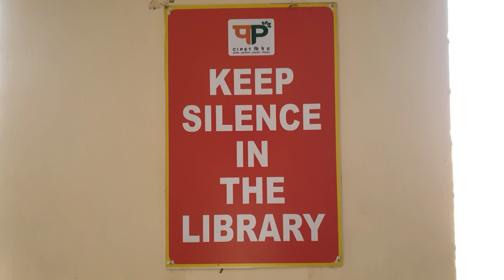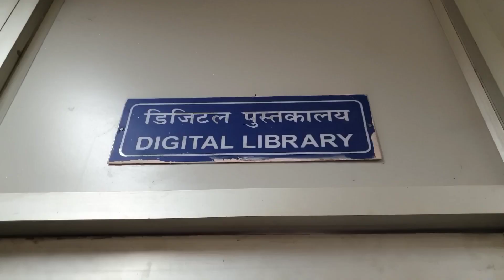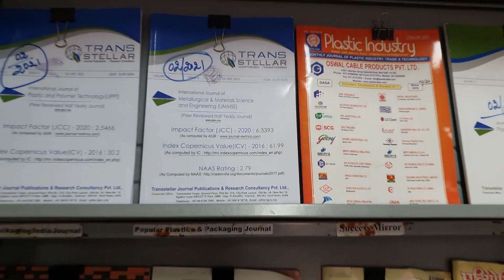CIPET HAJIPUR LIBRARY FACILITIES CIPET ENGINEERING DIPLOMA BIHAR PATNA COLLEGE bihar library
Library facility At CIPET Hajipur, CIPET hajipur is accredited By NBA & AICTE, It has a well equipped library with so many Books and digital facilities which helps the students to excel in their engineering career .

Video Credit: Photography Club (CIPET: HAJIPUR)